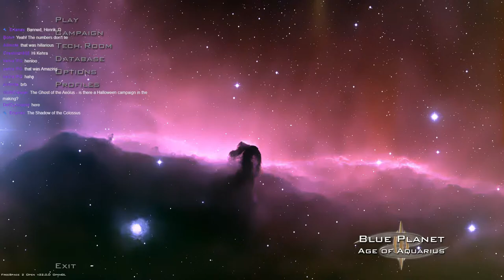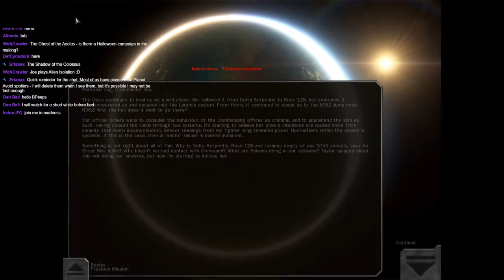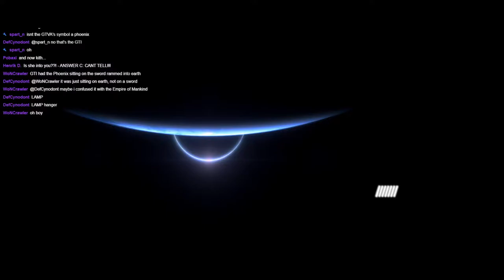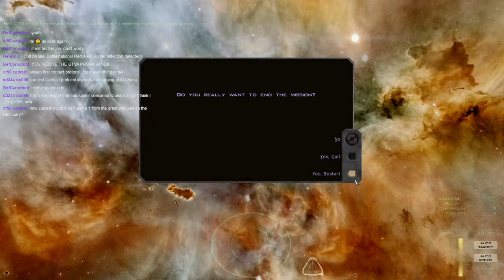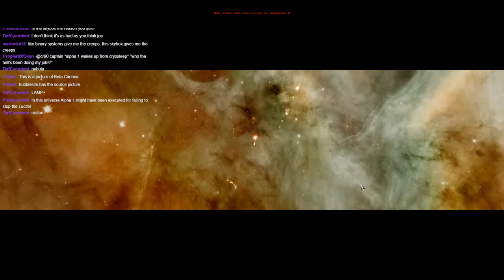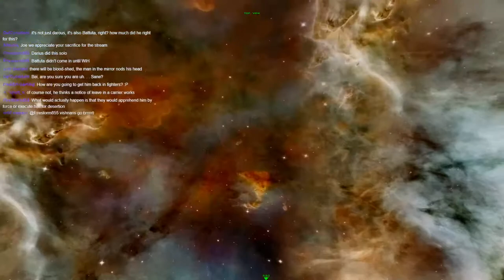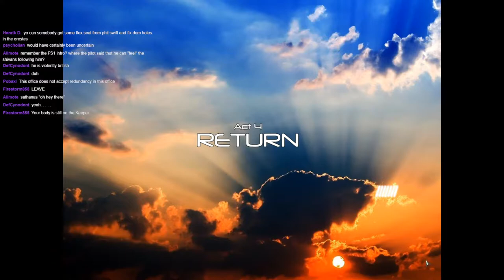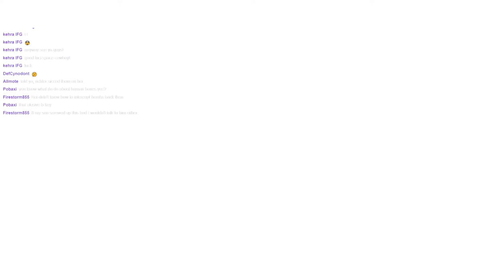[Joe Plays] FreeSpace Open - Blue Planet Complete [004]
Ill Fated Gaming presents a full playthrough of the classic 1999 space simulation dogfighting game, FreeSpace 2. Thanks to the dedicated modding community, the FreeSpace Open Source Project has led to the creation of high quality assets and mods for the game, including a port of the original game, its expansion, and a professional quality recreation of said expansion!

This series will see Red Mage Joe and Ill Fated Gaming alumni playing through fan-made campaigns courtesy of the Hard Light Productions community. Tune in every Sunday at 12pm Eastern US Time for high-flying space shooting action.

For dozens of mods for FreeSpace 2, like high quality assests, a port of the original FreeSpace, and brand new campaigns by a passionate and creative community, pick up FreeSpace Open below!

Thanks to Mito of Hard Light Productions for the timestamping.

0:00:00 - Waiting Room
0:08:30 - Pre-Stream Banter

0:17:35 - Mission #7: Wounded Prey
0:20:45 - Mission #8: Frankenstein's Monsters
0:25:00 - DEMON SURPRISE
0:29:10 - Fire at will!
0:30:13 - Defiant even in death
0:32:50 - Mission #9: Finding Sanctuary
0:46:10 - Ghost Mom BONK
0:48:25 - Joe: The Warning Shots Ambassador
0:51:55 - Roasting uglies while drifting into deep space
0:54:55 - Mission #10: Ceremony
1:02:00 - [brain buffering noises]
1:02:55 - The Easy Button
1:03:50 - Mission #11: Forced Entry (shit gets real)
1:15:30 - Music to KICK ASS TO
1:19:45 - bOmB BoMb bOmB BoMb bOmB BoMb
1:23:25 - Dying for the cause
1:26:45 - Reinforcements? Sure, don't mind if I do!
1:35:15 - Joe becomes chihuahua
1:37:47 - IT'S BEEN REVOKED
1:39:35 - Mission #12: Curse of Prescience
1:40:25 - Demon Sur- Oh it's dead...
1:43:00 - It was just a dream!
1:43:20 - Mission #13: First Contact
1:46:20 - The Ballad of Colt's Spider Roommate
1:48:30 - The Lore Nerd Corner
1:52:30 - So anyway!
1:55:00 - I think they see us
1:55:55 - Once more, with feeling!
1:57:45 - Mission #14: First Contact II
1:58:30 - WHAT?!! I CAN'T HEAR YOU!!! PLEASE BE LOUDER!!!
2:01:20 - Mission #15: Preserving the Balance
2:04:30 - Joe Eats Candy ASMR
2:06:25 - Spart_n just being casually racist
2:07:25 - Keep your eyes on the road, Joe!
2:12:25 - Mission #16: Sacrifices
2:15:00 - The sound of CRINGE
2:18:45 - Mission #17: The Great Preservers
2:34:20 - Mission #18: Keepers of Hell
2:42:55 - Attempt #2
2:45:05 - Attempt #3
2:50:00 - Attempt #4
2:53:50 - Attempt #5
2:58:00 - Attempt #6
3:03:10 - Attempt #7
3:14:00 - FUCK THIS SHIT
3:23:30 - Mission #19: Fallen Angel
3:29:15 - Lucifer's Psychic Assault
3:32:30 - Definitely probably absolutely maybe
3:34:00 - SHE'S COMING
3:35:55 - Mission #20: Demons of the Past
3:46:25 - Moooom, you're embarassing me!
3:49:00 - Mission #21: Find Your Way
3:50:00 - Mission #22: A Time For Heroes
4:03:55 - KABOOOOOOOM!
4:05:25 - Daddy Petrarch
4:07:00 - Mission #23: Universal Truth (Incomplete)
4:19:25 - RELEASE THE BOMBERS
4:23:40 - TAG, you're it!
4:24:40 - "MISSION FAILED WE'LL GET THEM NEXT TIME"
4:25:15 - Post-Stream Banter